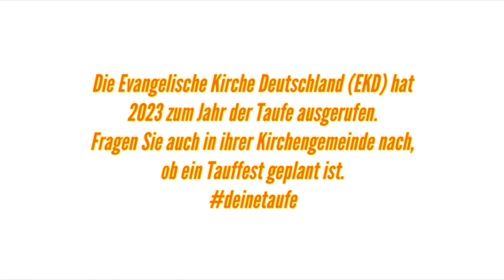Tauffest der Region Itzehoe im Freibad Lägerdorf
Das Tauffest der Region Itzehoe findet am 24.6. ab 15 Uhr statt. Das ist der Tag der Geburt von Johannes der Täufer.

Im Video stellen die Pastoren Thomas Johannsen, Kirchengemeinde Lägerdorf und Neuenbrook, und Dietmar Gördel, @st.jakobi-Itzehoe, das große Tauffest der Region Itzehoe vor.

Taufen werden die Pastoren von 10 Itzehoer Kirchengmeinden. Darunter die Pastorinnen und Pastoren Felix von Gehren und Wiebke Bähnk aus der Innenstadtgemeinde, Dietmar Gördel aus St. Jakobi Itzehoe, Thomas Johannsen aus Lägerdorf und Neuenbrook, Arne Findeisen aus der Thomaskirchengemeinde, Helmut Willkomm aus der Kirchengemeinde Oelixdorf, Ralf Greßmann aus Münsterdorf, Andreas Kosbab aus Kremperheide, Katharina Reinke aus St. Michaelis und Anne-Wöckener Gerber aus der Bonhoeffer-Kirchengemeinde. Interessierte melden sich bitte im Kirchenbüro der jeweiligen Gemeinde an.

Das Tauffest startet mit einem Gottesdienst um 15 Uhr, bei dem auch eine Tauferinnerung gefeiert werden kann.

Musikalisch wird der Taufgottesdienst begleitet von Stefan Reinke mit Band und dem Musikzug der Feuerwehr Lägerdorf.

Sara Schoppe, Mutter von zwei Täuflingen, auf die Frage, warum Sie Ihre Kinder bei dem Tauffest Taufen lassen möchte: „Weil ich denke, dass die Taufe verbunden mit diesem Ort für meinen Sohn eine besonders schöne Erinnerung sein wird.“

Pastor Dietmar Gördel über das besondere am Tauffest: „Wir möchten die Täuflinge in unserer Gemeinschaft empfangen. Ein lebendiger Ort wie das Lägerdorfer Freibad ist dafür sehr gut geeignet.“

Peter Böge, Vorsitzender des Fördervereins für das Freibad Lägerdorf: „Wir freuen uns sehr darüber, dass die Kirchengemeinden der Region Itzehoe ihr Tauffest bei uns veranstalten wollen. Wir schenken allen Tauffamilien ein Jahresabo für den Besuch unseres Freibades.“